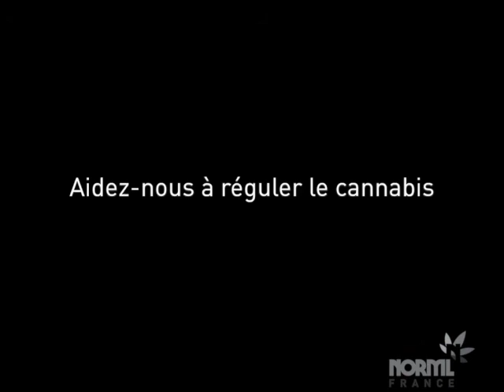Intervention de NORML France à l'Assemblée Nationale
Jeudi 14 septembre nous avons pu nous exprimer à l'Assemblée Nationale dans le cadre d'une mission d'information relative à l'application d'une procédure d'amende forfaitaire au délit d'usage illicite de stupéfiants.

Nous ne savons pas si nous avons été écouté mais nous restons déterminés. Point positif : on verra prochainement le député Eric Poulliat porter une cravate cannabique dans l'hémicycle !